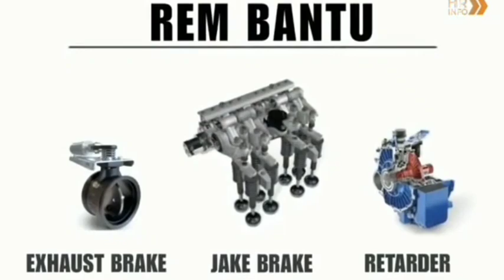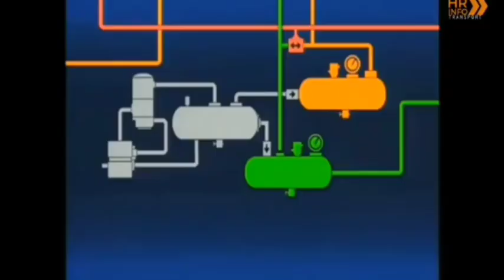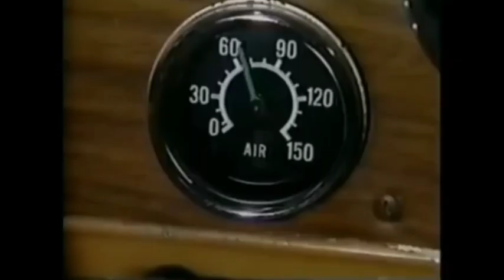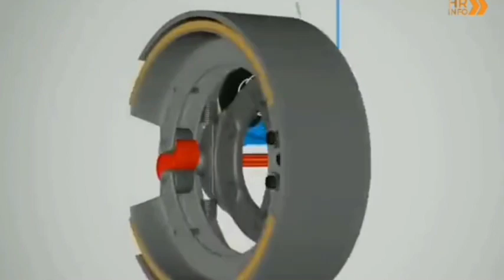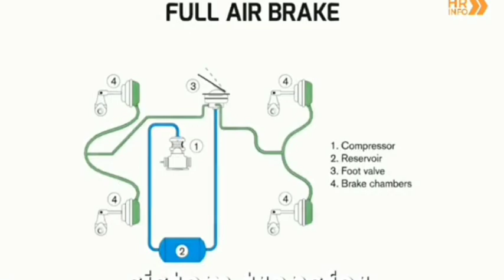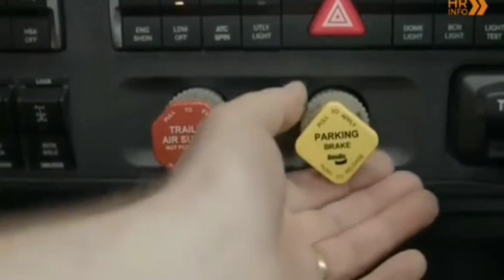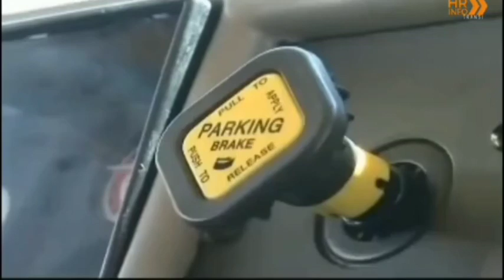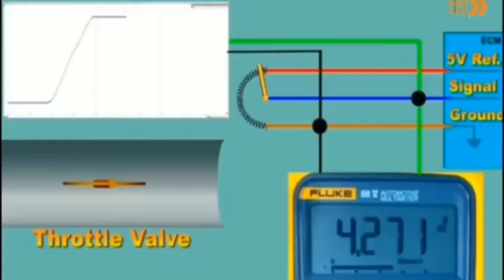SYSTEM KERJA BRAKE ATAU REM PADA UNIT DUMP TRUCK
share Knowledge